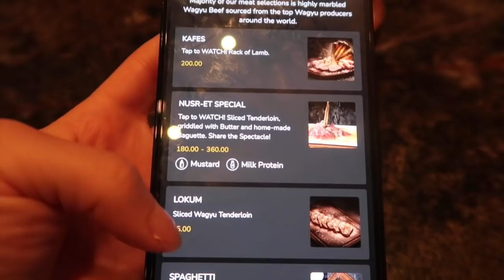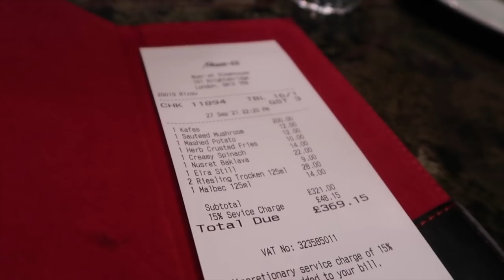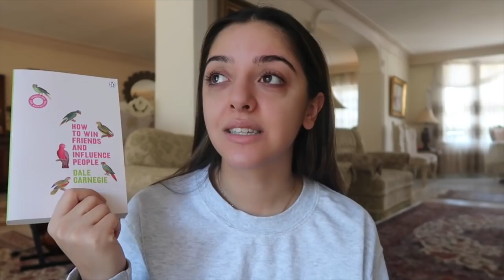*vlog* Nusr-et London (review/menu/prices?!), Shopping in Selfridges & London in Autumn